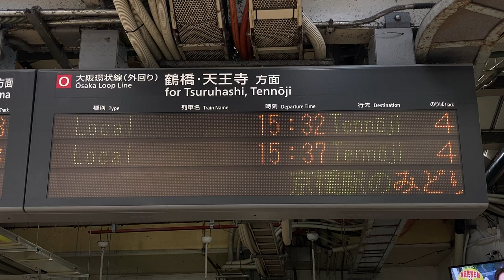【スクロール確認用】JR西日本 大阪環状線 京橋駅 改札口 発車標(LED電光掲示板)